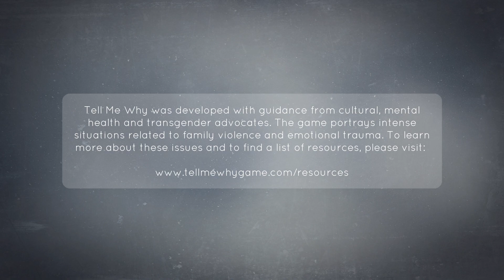Xbox Game Studios DONTNOD